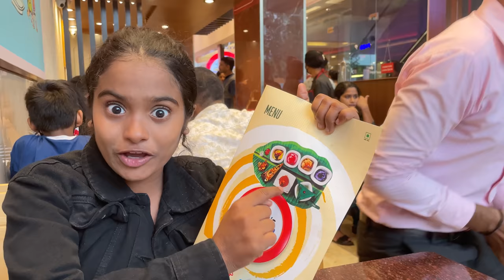Pabbas Icecream😍In kudla Ideal Cafe Bharat Mall